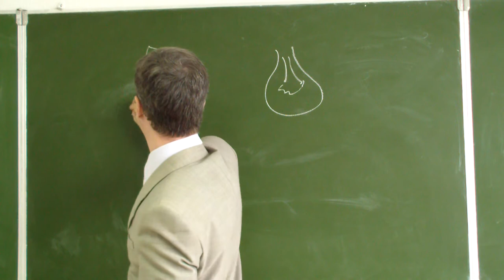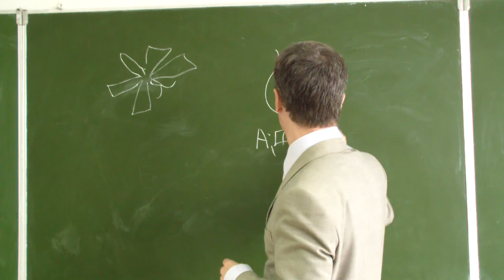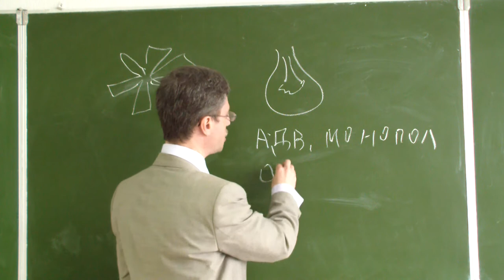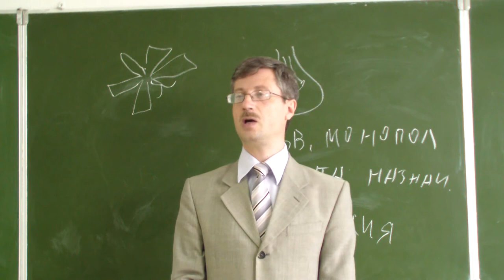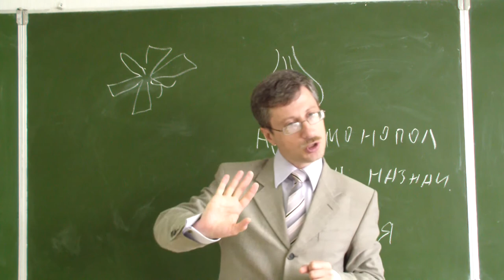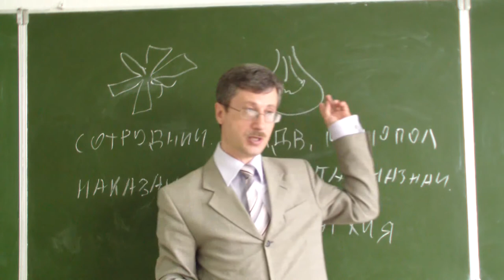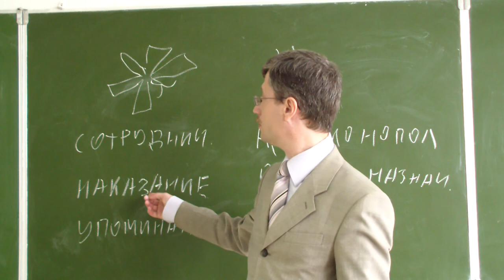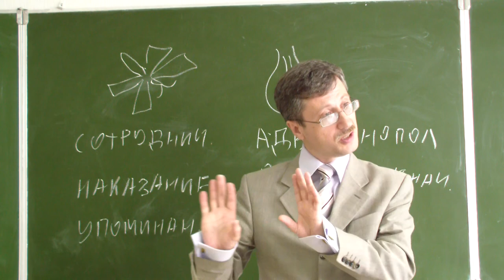Адвокатура и государство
Лекция состоялась в г. Волгограде 17 мая 2016г.
Преподаватель изобразил государство и адвоката в виде метафоры. Государство - это лампочка, которая горит, греет, в том числе студентов, пенсионеров. Адвокат - это мотылек, который летает и сам за себя. Таким образом, когда лампочка загорается, мотыльки летят к ней. Если они быстро к ней прилетят, то будет им смерть, если медленно, тоже плохо, но все же что – то их туда тянет.
Существует две проблемы- античномичности, взаимоотношений адвоката и государства:
Адвокатура отделена от государства, противостоит ему.
Адвокат-это чиновник, он зависит от государства, без него он не существует. Адвокат чуть ли не орган государства.
Выделяют следующие причины «притяжения» адвокатов к государству:
Адвокатская монополия (только адвокаты представители в судах).
Оплата назначенного адвоката (адвокатов по назначению, т. е., если адвокатов назначает государство, то они им подчиняются).
Копирование иерархии (государство имеет жёсткую иерархичную систему; современная адвокатура копирует иерархию государства. Есть лидер и он держит всю систему под контролем, таким образом, государство хочет руководить адвокатами).
Далее следует выделить причины «отталкивания» адвокатов от государства:
Сотрудничество с органами (может ли адвокат привлечь сотрудника ФСБ для помощи доверителю; адвокаты все-таки считают, что связываться с госслужащими нельзя).
Корпоративное наказание (в Конвенции о роли адвокатов сказано, что государство обязано создать условия, при которых юристы будут судить самих себя, то есть, адвокатов наказывать могут только адвокаты).
Упоминание о прошлом (в Рекомендации о поведении адвокатов со СМИ сказано, что адвокатам, работающим ранее на госслужбе не рекомендуется упоминать об этом, такого адвоката называют «не чистый», то есть адвокат, работающий ранее где-то кроме адвокатуры).